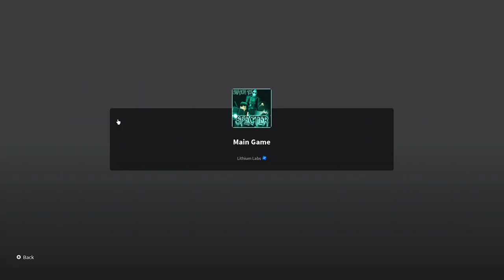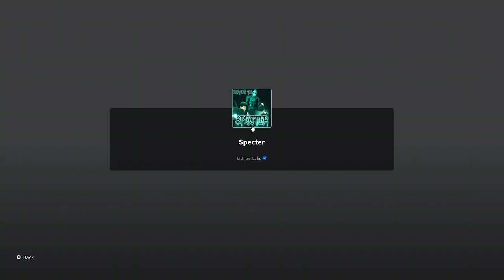Hideout Insanity difficulty (duo win)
Beating Hideout map on insanity difficulty w/ Legendninja89 on specter (Roblox horror game)